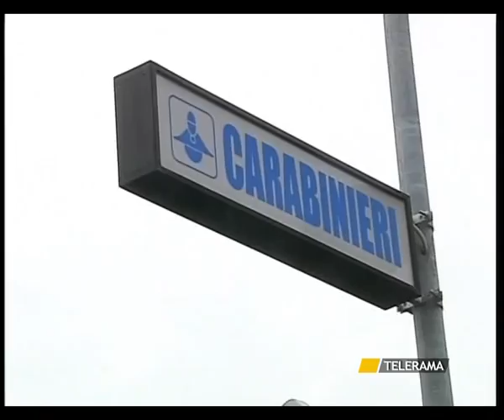SVZ BR ATTENTATO SINDACO VITTORIO ZIZZA.avi